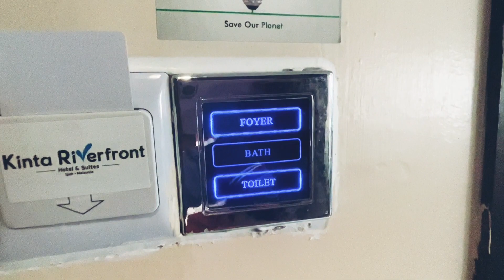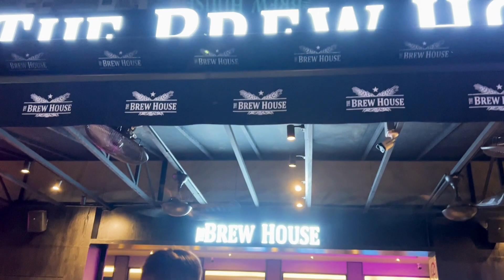New Year Eve Celebration in World Heritage Site - IPOH মালয়েশিয়া ভ্রমণ গাইড 2024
Hi Guys,

Nomadic Bengali Couple celebrating New Year Eve 2024 in IPOH Which is also a World Heritage Site in Malaysia.

Malaysia is very special destination for us as this is our 4th Country where we are Exploring the beauty of nature.

Nature has put all its efforts to create this place as beautiful as heaven which will create adventurous feelings in your soul.

I have taken music of this video from Music: Call Me , Musician: LiQWYD, URL and Music: Sweet Dreams , Musician: BatchBug ,URL License

Cheers,
Prithwish 🙂